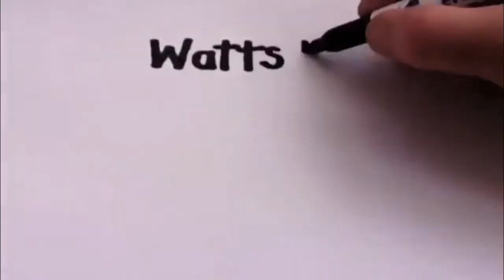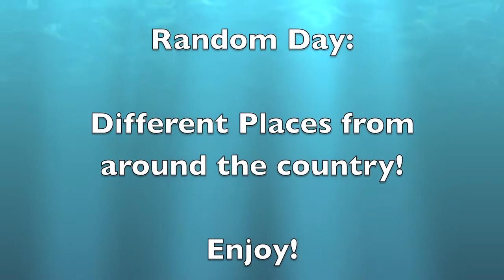Traveling the USA Randomness with Mike Watts & Kate Northrup(#2)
- Mike Watts shares the videos from traveling the country and shares the beauty of the USA.  There is video footage from Maine, Montana, California, and Arizona the activities we participated in throughout our travels.